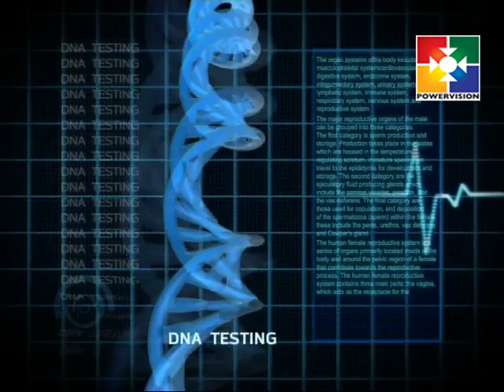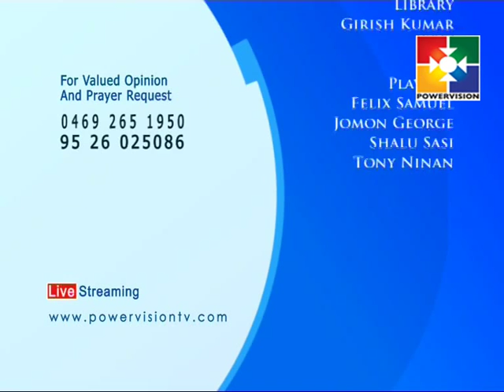Arogyam │Powervision TV │Episode 129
Powervision is a Satellite TV Channel with its Studio Complex and play-out station at Tiruvalla, Kerala State. Powervision Channel is unique for Christian Devotional Variety Programs.
We have completed four years of telecasting on 6 February 2010. This New Studio Complex is situated at Memala Near Vennikulam. 3 kilometers from Pullad Jn and 2.5 kilometers from Vennikulam.
We reach 100+ countries in Asia, Australia, Europe and America etc. through INTELSAT 17, IPTV & BOM TV.
We telecast the programs 24 hours 7 days a week.
Along with the devotional variety programs, we are also doing many charity works.We have already catered more than two hundred families by distributing more than Crore rupees in the last years. Apart from this, we could construct houses for homeless and adopt children for their education during the past days with the help of our viewers and well-wishers.